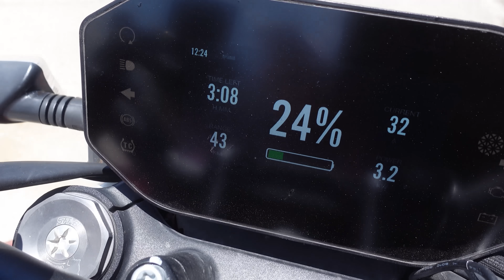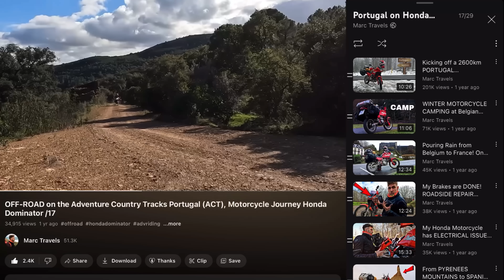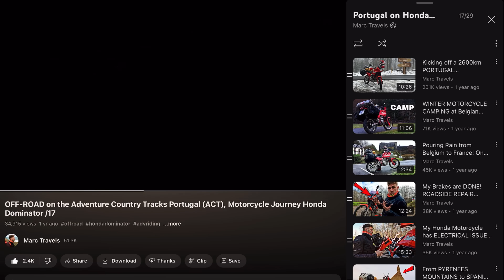WRONG MOTORCYCLE!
I am definitely not supposed to be on this road! Wrong motorcycle and wrong, street only tires!
But I didn’t know, I just booked an air bnb on a farm. Little did I know it would lead us right into the mountains and on a gravel road first until it escalated into a steep rocky track! It’s too much for Maree in her jimmy, she wasn’t expecting it…neither did I and I can’t stop to help her…

Thanks to my Patrons:
Maree
Petr Skalsky
Fixento
Matthew Coleman
Rick Flashman
Lesoram
Wes
Stevetheflyer

Channels I watch right now that inspire me a lot:
Pedro Mota
Itchy Boots
On Her Bike
Ken Heron
Motorcycle Adventures
Mototrek
the Inja
Motojitsu
Got2go
Dakar
Big Rock Moto
Charly Sinewan
Motorcycle Adventure Dirtbike TV
Revzilla
CaroUnterwegs
TheMissendenFlyer
1000PS
Moto.it
Outdoor Boys
Life Uncontained